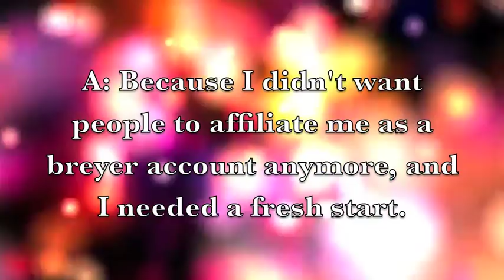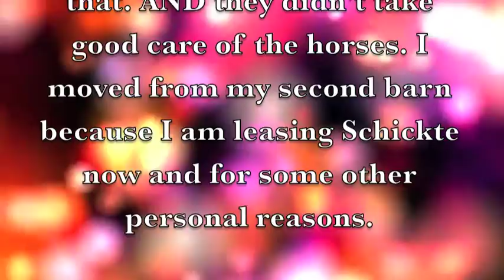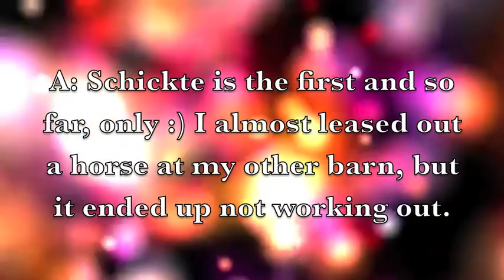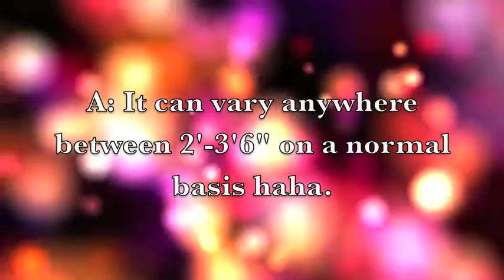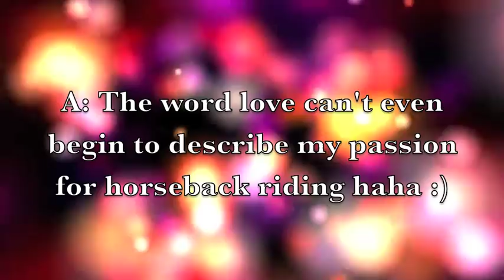Your Questions: ANSWERED!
No idea why my video was cut short, but w/e. Not a big deal. The answer to the last question was KB (RIP)

Your questions are now answered :) Enjoy! :) Thanks for asking!